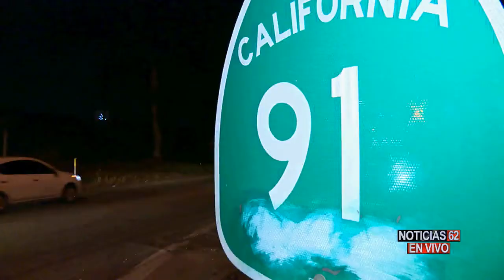ESTUDIANTE DE RIVERSIDE MURIO TRAS SER ATROPELLADO POR MAS DE 20 VEHICULOS - Noticias 62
INSOLITO FUE EL CASO DE UN ESTUDIANTE DE RIVERSIDE QUE MURIO TRAS SER ATROPELLADO POR MAS DE 20 VEHICULOS CUANDO ATRAVESABA UNA AUTOPISTA. EN HORAS DE LA NOCHE. TENIA 16 AÑOS DE EDAD.